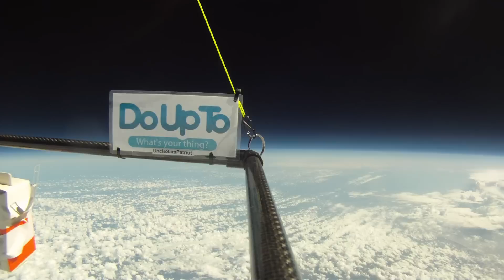DoUpTo Logo in Space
to view more!

DoUpTo 15K Giraffe Contest. Who will upload DoUpTo Logo to the highest point?Pekka Luodeslampi's final stage video - sends DoUpTo Logo to SPACE!!!

Pekka is from a town (Vantaa) near Helsinki, Finland.